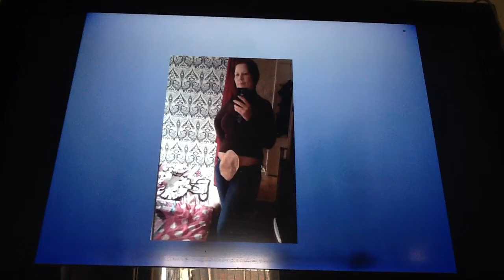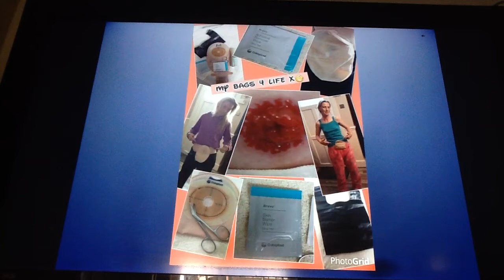Ostomy awareness song